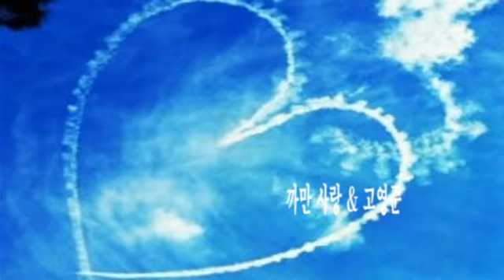까만 사랑 & 고영준